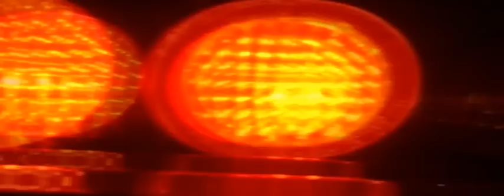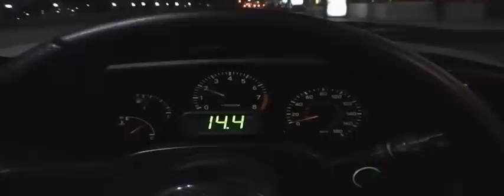MidNight Crew Toyota Supra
2JZ-GTE T88H Single-Turbo